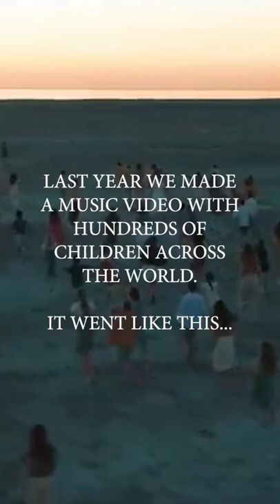Want to sing with us? This years One Voice International is now open!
💌Never miss a new release.